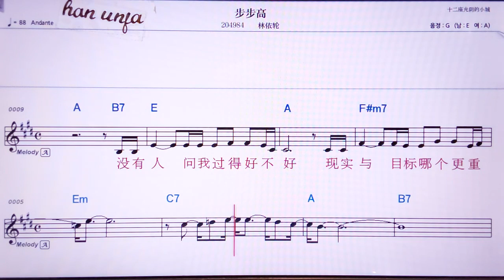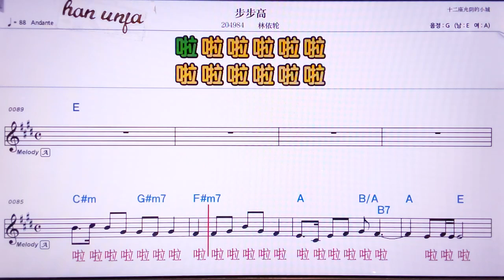💖뿌뿌까오/린이룬 👍MR,노래방, 악보, 코드,Karaoke With Sheet Music